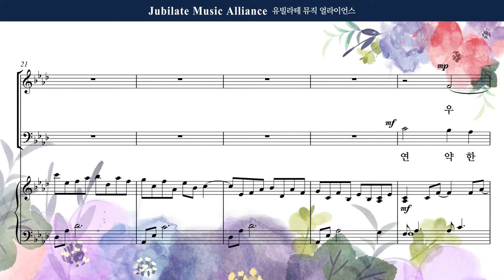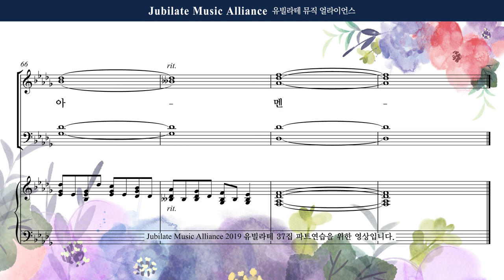[유빌라테] 유빌라테 명품성가 37집 13. 조성옥 - 값비싼 향유를 주께 드린 - Tenor